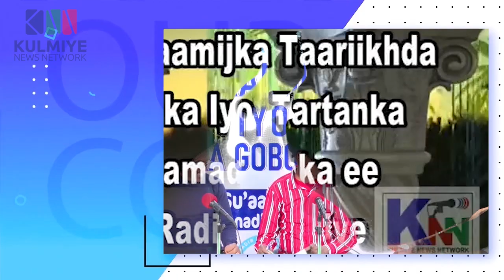Maalmo kooban ayaa naga xiga bisha barakaysan ee Ramadaan iyo barnaamijka taariikhda dalka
Maalmo kooban ayaa naga xiga bisha barakaysan ee Ramadaan iyo barnaamijka taariikhda dalka iyo tartanka Ramadaanka.

Nabad iyo caafimaad Rabbi hanagu gaarsiiyo..